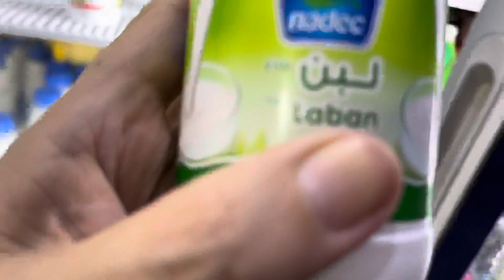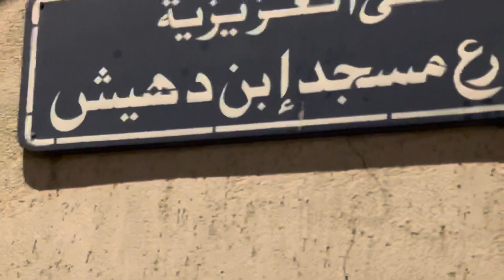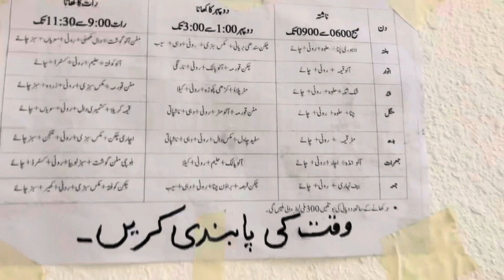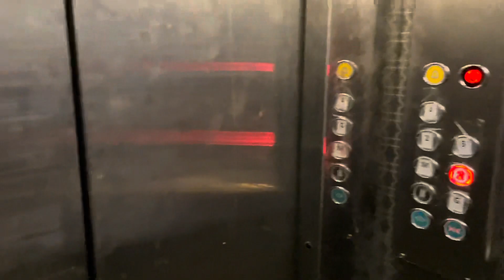Azizia Makkah ma building ka tour | Pakistani Hajis building|Haj2023|PakistanMedicalCommissionMakkah